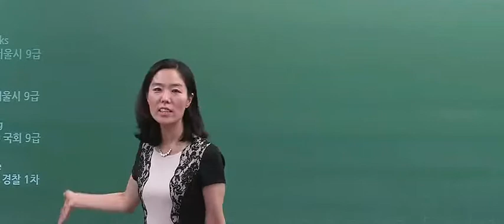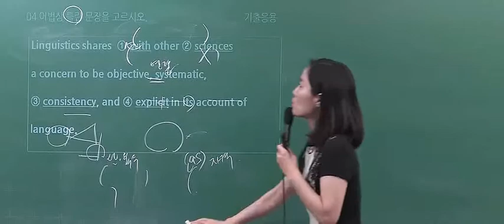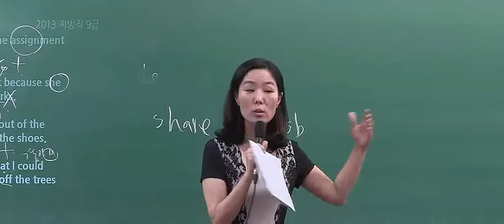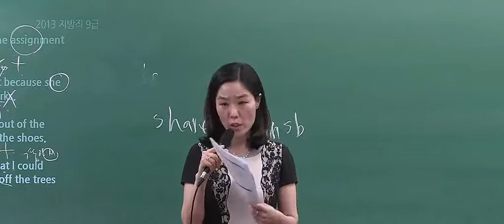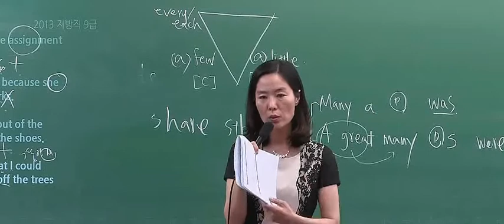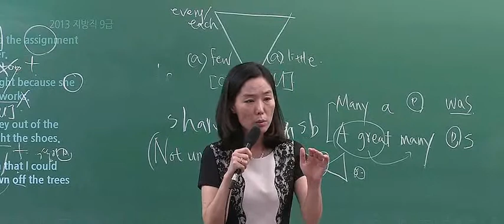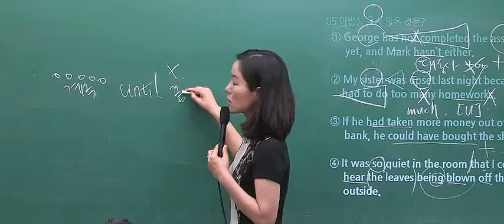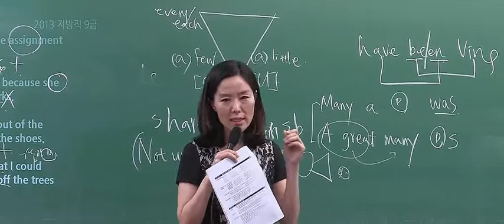[강수정영어] 시험장에서 필요한 영문법 POINT_03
1. 공통영어 2.0 만의 35개 Grammar summary  자료와 15개 문법 문제를 통해서 공무원 영어 시험에 대비할 수 있는 강의입니다.
2. 시험에 자주 출제 되는 영문법을 확실히 이해했는지 확인할 수 있는 강의입니다.
3. 실전 문제풀이에 적용할 수 있도록 영문법을 체계화한 강의입니다.